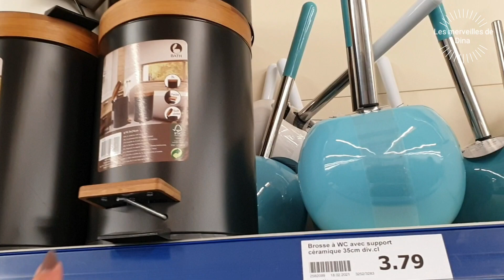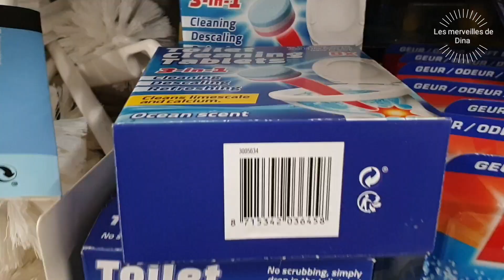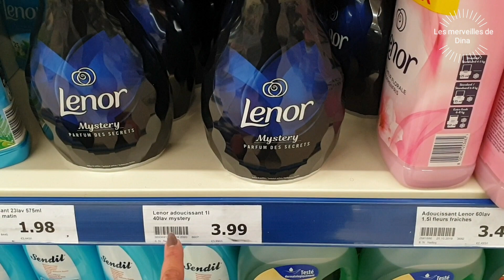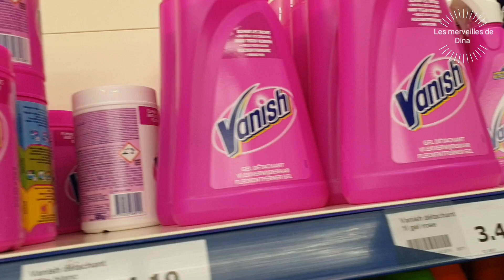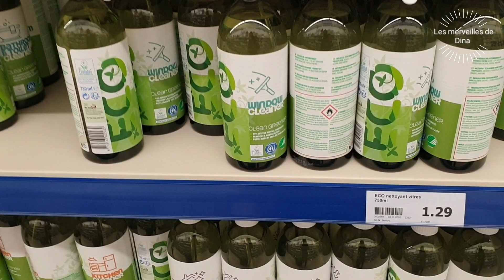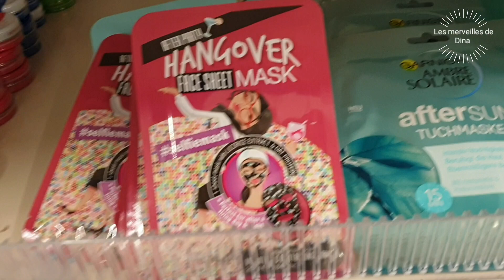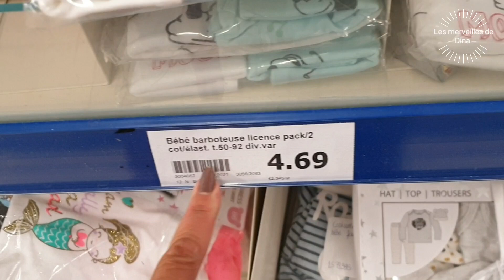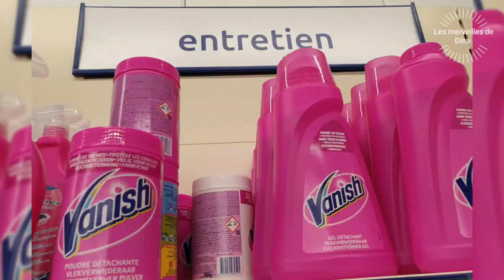ARRIVAGE D'ACTION DU 29 AVRIL 2021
☆ SUIVEZ MOI ☆